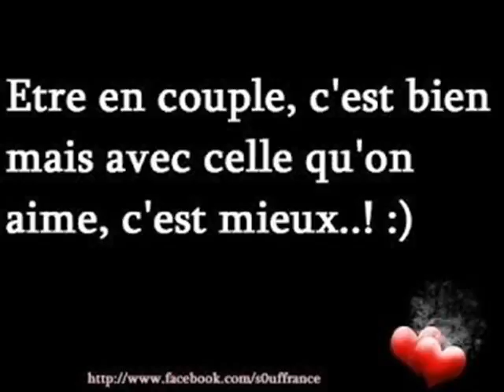ET ANTOURIA ET WALAX PLAISIR 0057